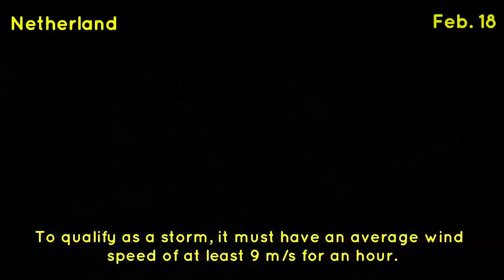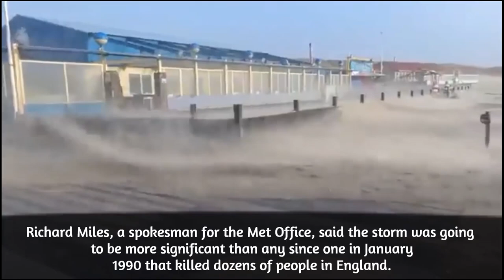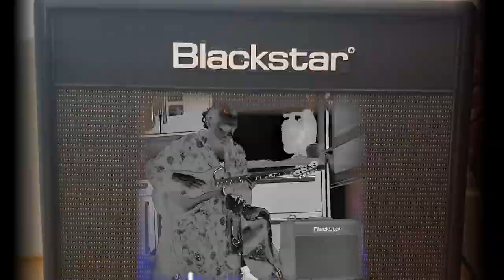Real News - February 2022 - Worldwide Judgement uPdaTe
0:00 - Intro